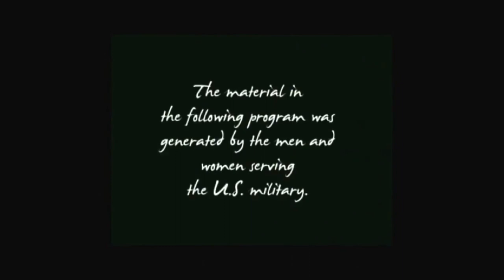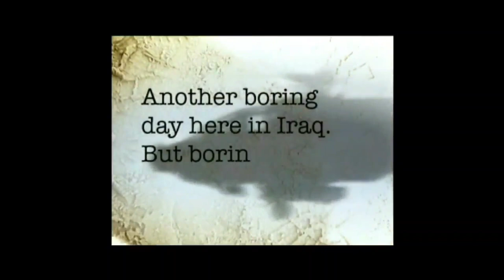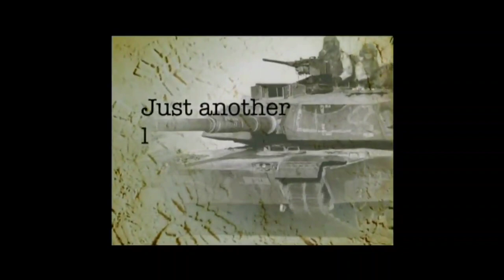Patriot Prime Reviews "My War Diary" show spots from 2006.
I found some files on my PC that I thought you guys may like.
Here are my appearances from the show "My War Diary", (taken from the Master Copies) produced by the Discovery Channel and aired on the Military Channel in 2006.
The first spot is the commercial for the series that I appear in, the show was originally going to be called "Voices From the Front".
This show used video clips from soldiers overseas in Iraq and Afghanistan.
You can watch the entirety of "My War Diary" on Prime Video clicking the link below;